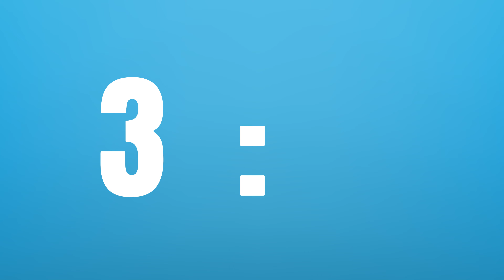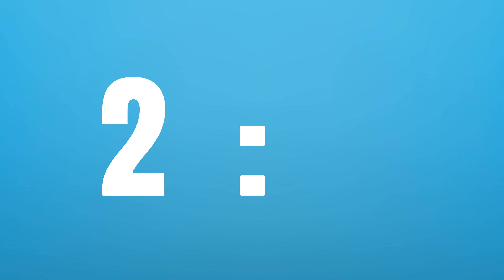60 Minute Timer (1 Hour Timer) 4K with Start and End Chime 1 Hour Timer Classroom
1 Hour Timer Classroom

This 60-minute countdown timer is perfect for classrooms or the office when you need a silent timer that isn't distracting.

This 1-hour timer starts with a 3-second count with a chime.

Are you ready to maximize your productivity and crush your goals? Join us for the ultimate 1-hour timer challenge! In this intense 60-minute power hour, we'll push ourselves to the limit as we tackle tasks, boost focus, and achieve more than ever before. Whether you're studying, working, or just need a motivational kickstart, this is the perfect video for you! Set your timer, clear your schedule, and let's dive into an hour of unstoppable productivity together. Let's make every minute count!

for more videos like this one!